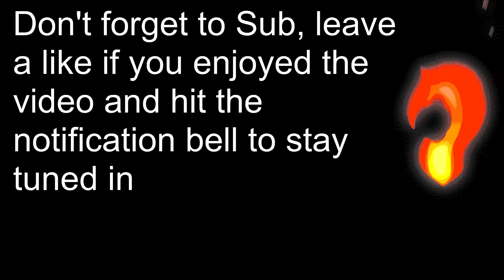Among Us + 1